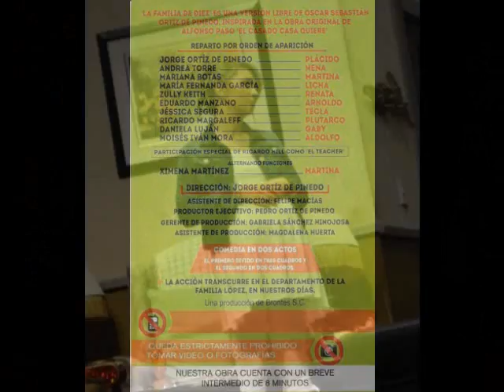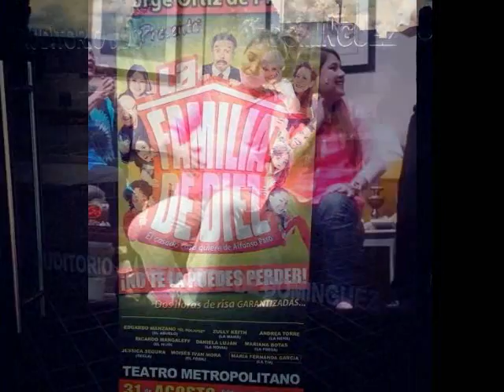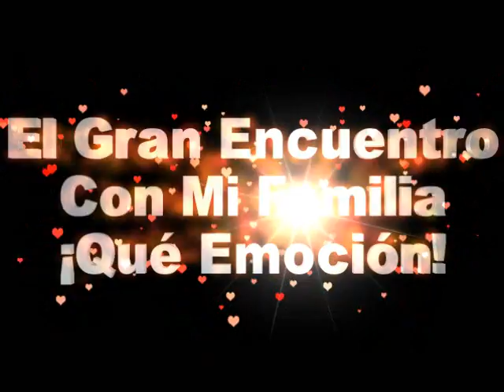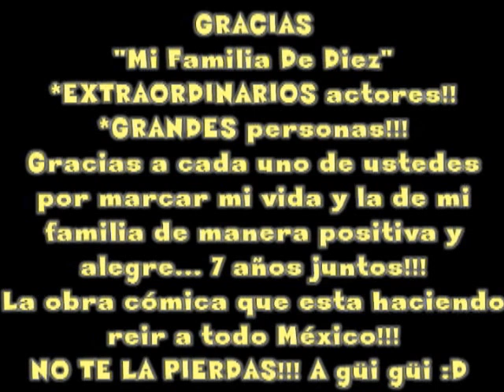Una Familia De Diez: "La Obra" Querétaro 31 Agosto 2014 - Chicomcel 2mil14